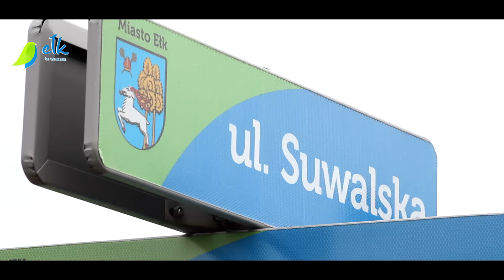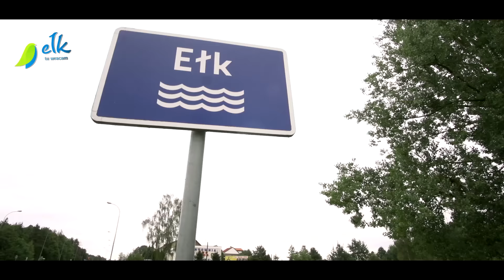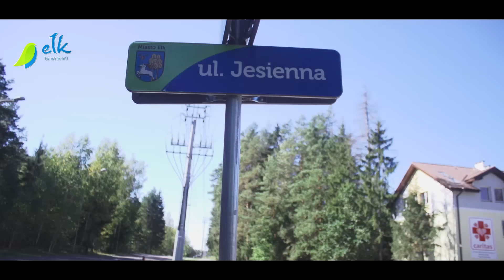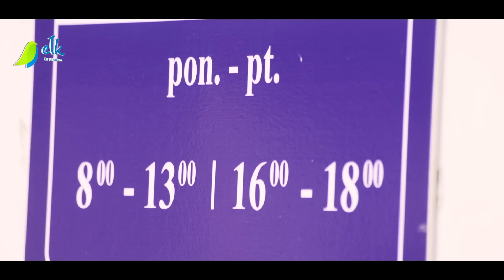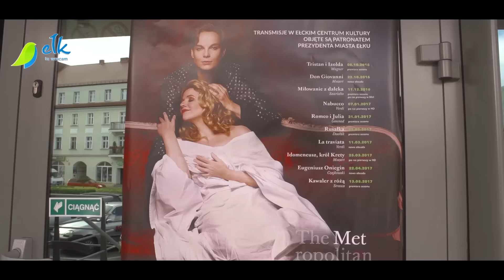Ełk Wiadomości Miejskie 26 09 2016 r